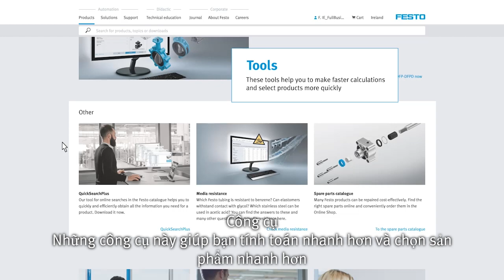(VN) Engineering Tools